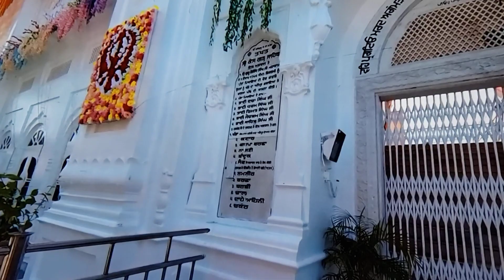Hola Mohalla Ananadpur Sahib (Jaan Mahal) 2023